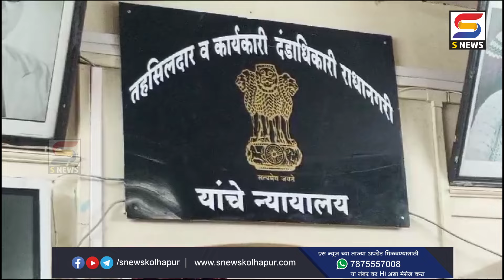सोळांकुरगावातील अपघातांचं दुष्टचक्र थांबवण्यासाठी ग्रामस्थांची अधिकार्‍यांसोबत बैठक